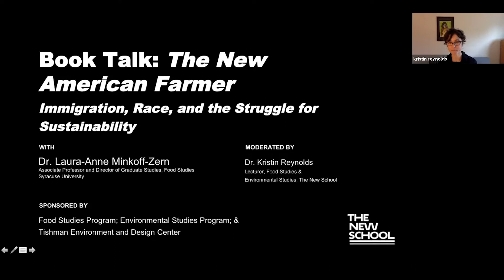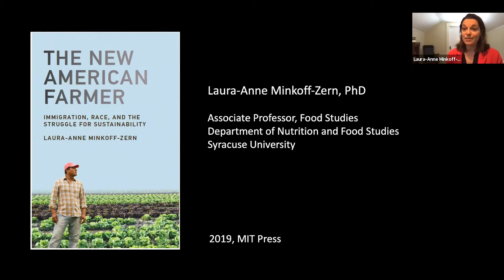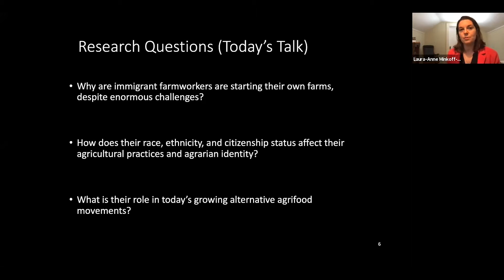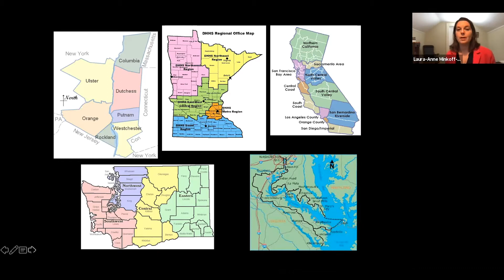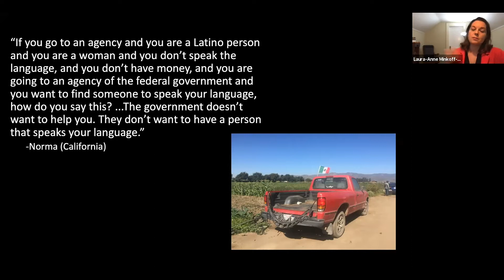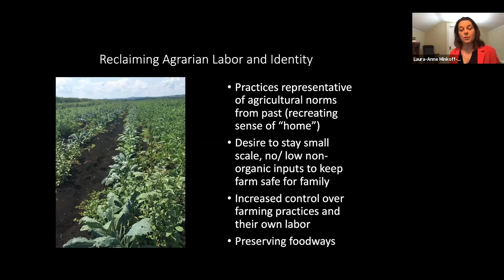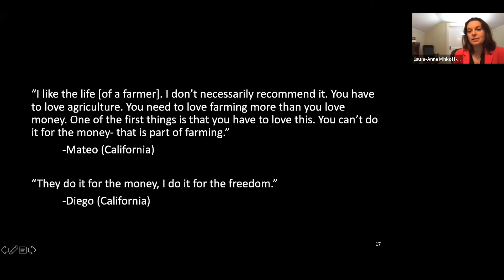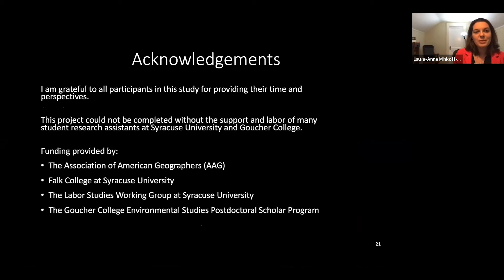The New American Farmer Book Discussion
This book event hosted by The New School is a discussion about Laura-Anne Minkoff-Zern's book, The New American Farmer. The event was hosted by Dr. Kristen Reynolds, a faculty member in The New School's Environmental Studies and Food Studies programs. The discussion focused on a many of the historical inequalities and inequities in the American agriculture system and ties those together with current issues of race, gender, and ethnicity.